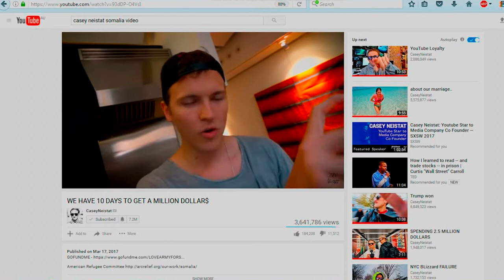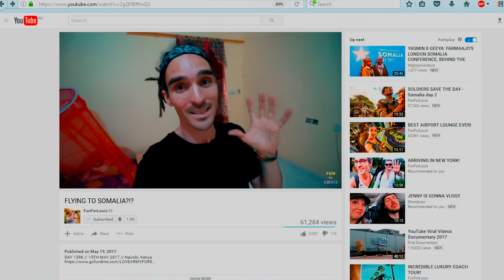Generation Youtube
Inspired by the next phase of cultural creatives using their influence for good! So inspired by this LoveArmy.